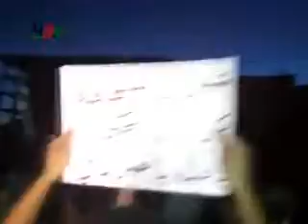30 5 Hammouriyah Damascus أوغاريت حمورية ريف دمشق , مظاهرة مسائية نصرة للحولة و حماة والمدن المنكوبة